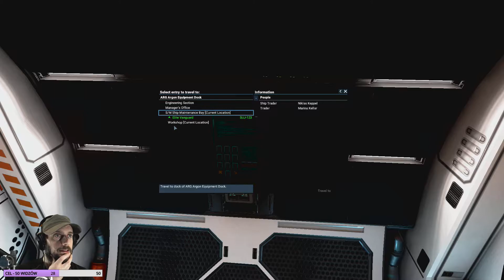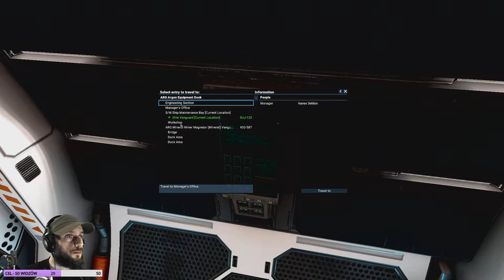LCMC NA TWITCH: X4: FOUNDATIONS (CZĘŚĆ 1)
Seria X nigdy nie przyciągnęła mojej uwagi na poważnie. Z pojawieniem się czwartej gry postanowiłem spróbować. Zwłaszcza, że oferuje tak wiele mechanik i możliwości rozgrywki, którymi się interesuję. Lubię tą grę... Nienawidzę ją również, potem znów lubię, po czym mam ochotę wyjść na ulicę i poprzewracać pomniejsze auta aby odreagować.  Film dla wytrwałych. Powtórka stream z Soboty 01 Grudnia 2018. En-kurfa-joy, aj did not.